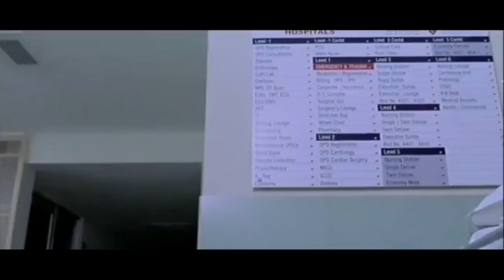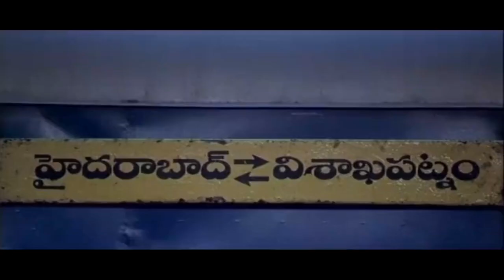Ashok Telugu Full Length HD Movie | Jr NTR & Sameera Reddy Love Action Movie | TeluguSuperHitMovies